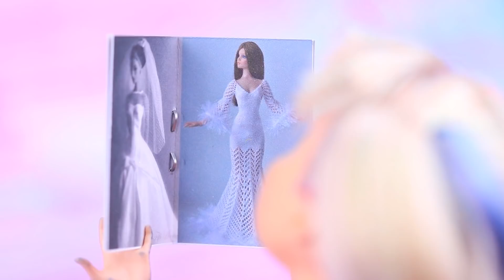12 DIY Hack e Lavoretti per Barbie / Ladybug vs Harley Quinn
Oggi c'è un matrimonio nel mondo delle bambole! Ed è anche doppio! Guarda nel nostro nuovo video fantastiche idee e lifehack per le spose Harley Quinn e Ladybag

Materiali e strumenti:
• pennelli
• forbici
• tessuto atletico
• tulle
• filo di ferro
• strass
• glitter
• nastro
• glitter
• decorazioni a forma di coccinella in legno
• anellini
• decorazioni a forma di rosa
• fogli di gommapiuma
• cordicella
• pizzo
• raso
• adesivi
• piccola bottiglia di gomma
• tessuto a rete
• catenina
• piume rosse e blu
• fiori di raso
• elastico per capelli
• cannucce d'argento
• filo da ricamo
• perline, pompon e campanellini
• nastri di carta
• tasca da pasticcere
• colla Elmer